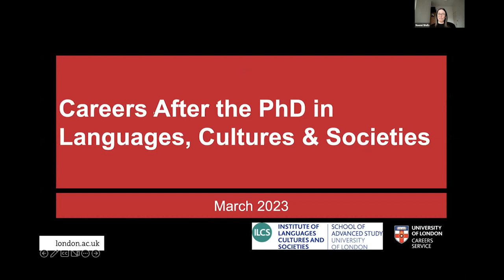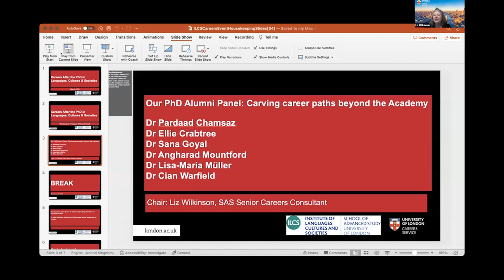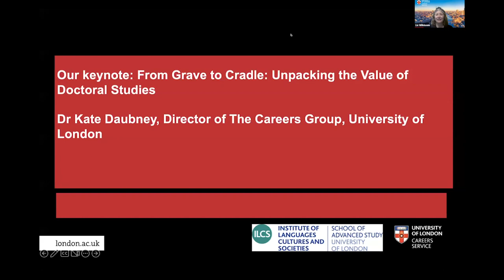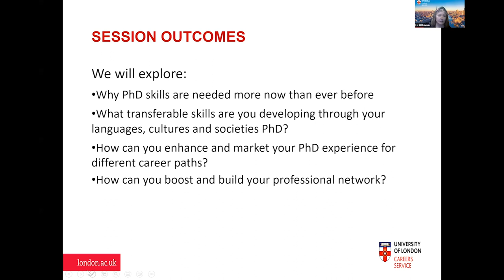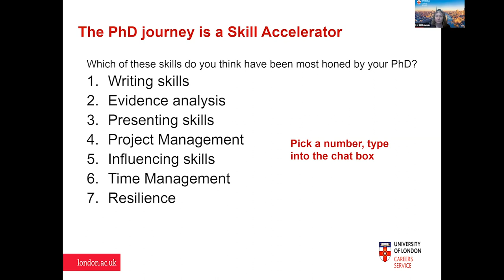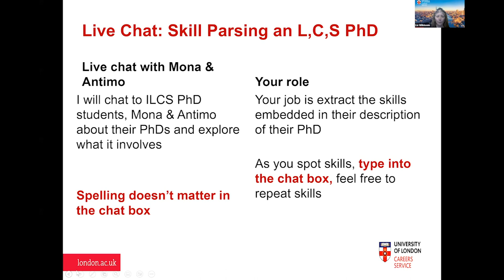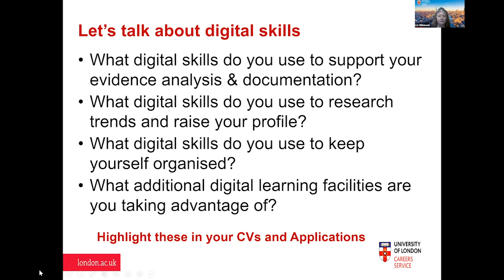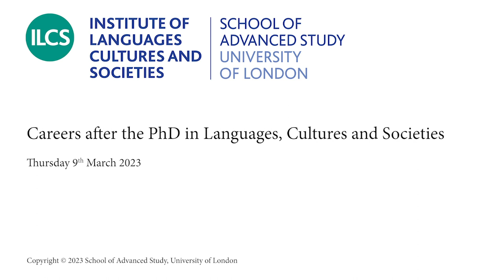Careers after the PhD in Languages, Cultures and Societies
9 March 2023

Post-doctoral career pathways in the humanities can be as varied as the PhD topic areas and the candidates pursuing them. If you are looking for a career outside the established academic sector, however, it can be hard to access comprehensive information about alternative options.

Join us for a half-day conference organised by the Institute of Languages, Cultures and Societies (School of Advanced Study, University of London) and the University of London Careers Service, as we lay to rest some of the myths about limited career options and explore a wide range of jobs that draw on your skills, knowledge and passion from your PhD in languages, cultures and societies. In this free virtual event, you will have the opportunity to ask questions and learn from industry and career experts, PhD alumni and current students:

· How to develop and communicate your transferable skills
· How to explore a wider range of viable career options
· How to enter and progress in a range of professions and sectors, including archives and libraries, publishing, communications, and policy and the public sector.

Programme
Welcome and Introduction:  Professor Charles Burdett (Director of ILCS, London)

PhD Alumni Panel: Carving Career Paths beyond the Academy
Dr Pardaad Chamsaz (British Library)
Dr Ellie Crabtree (ILCS and formerly University Alliance)
Dr Sana Goyal (Wasafiri Magazine)
Dr Angharad Mountford (Schillings and formerly ILCS)
Dr Lisa-Maria Müller (Chartered College of Teaching)
Dr Cian Warfield (Department of Children, Equality, Disability, Integration and Youth, Government of Ireland)

Keynote - Kate Daubney (Director of The Careers Group, University of London): 'From Grave to Cradle: Unpacking the Value of Doctoral Studies'

How to develop and communicate your PhD transferable skills: Liz Wilkinson and Edwin Marr (University of London Careers Service ); Mona Habeb and Antimo Lucarelli (ILCS)